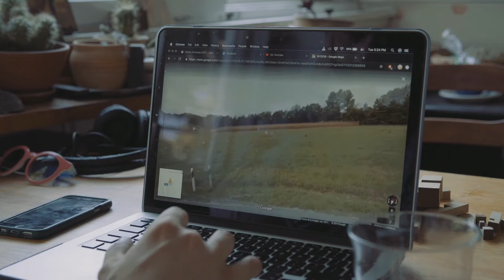Telenovela en gris y multicolor | Filip Martinovic | Trailer | L'Alternativa 2021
Nacional